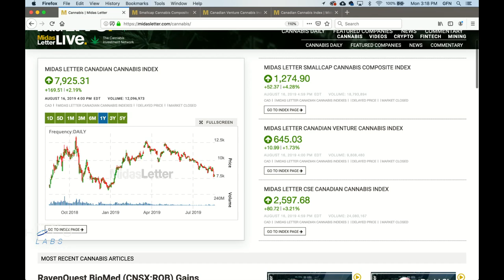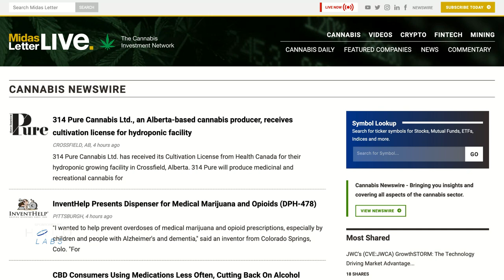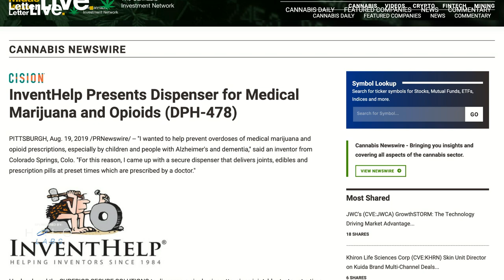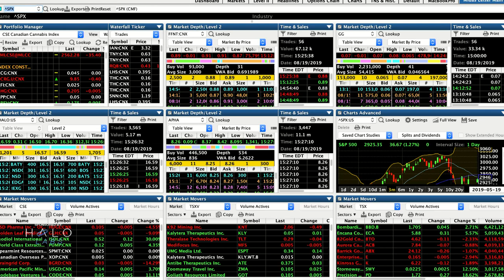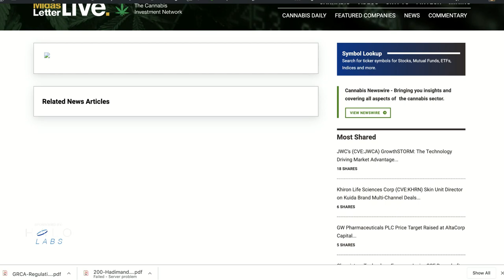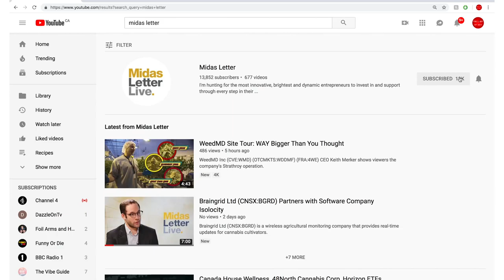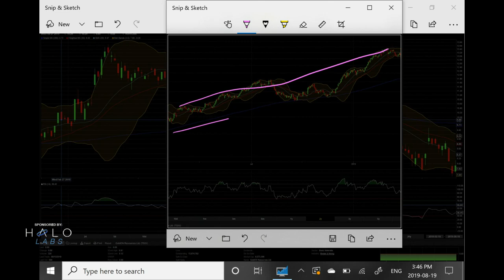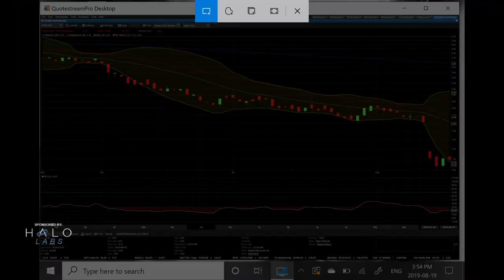🎥 Halo Labs (HALO) Aurora Cannabis (ACB) Dixie Brands (DIXI.U) - Midas Letter RAW 237